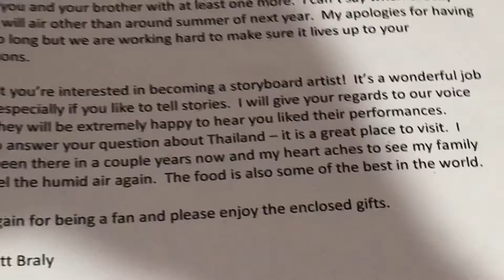Amphibia merch from Matt Braly